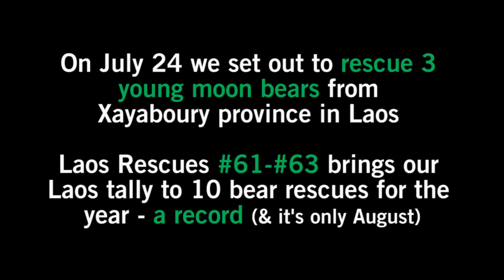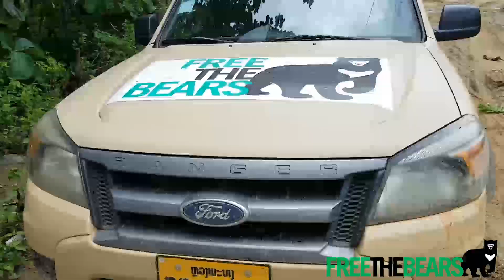Three Bear Rescue! Laos rescue #61, #62, #63 July 24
Please enjoy watching our recent 3 bear rescue from Xayaboury Province in Laos. This makes 10 bear rescues in Laos for this year, equaling last year's record total of 10 for the entire year!

For the most part, this rescue went quite smoothly - great work team!